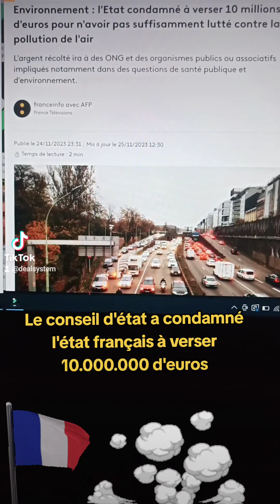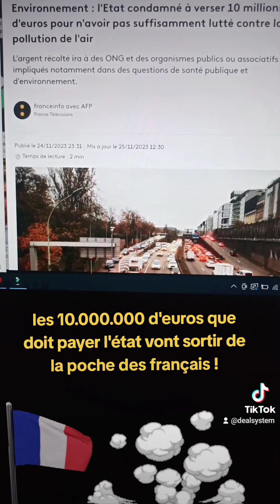Le Conseil d'État a condamné la France a verser 10 millions d'euros pour pollution de l'air !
Le Conseil d'État a condamné l'État français a verser 10 millions d'euros aux associations de défense de l'environnement pour ne pas avoir suffisamment lutté contre la pollution de l'air !